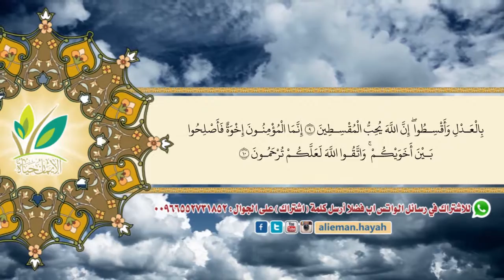آيات الله البينات 64